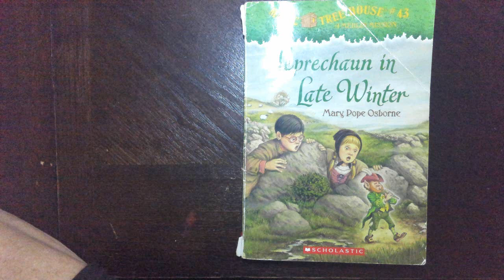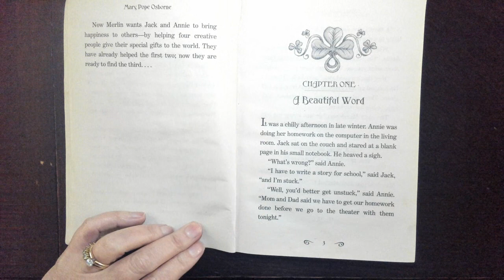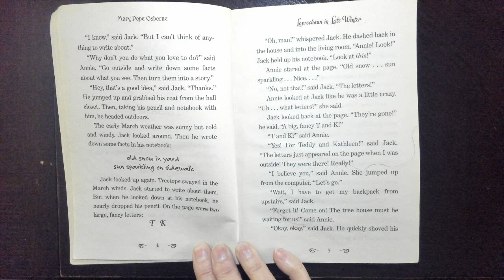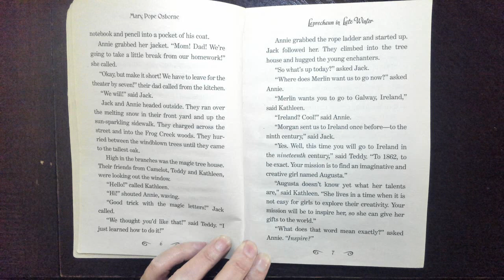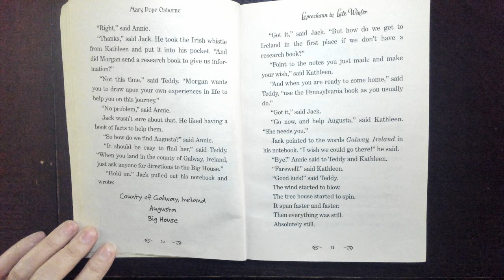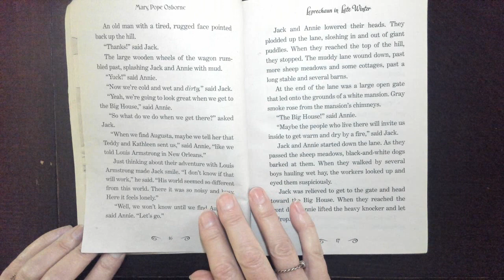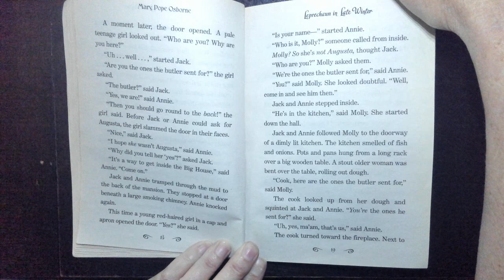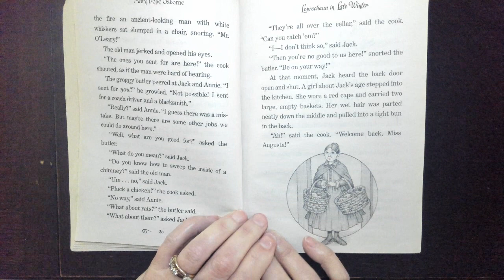Leprechaun in Late Winter ch 1 2